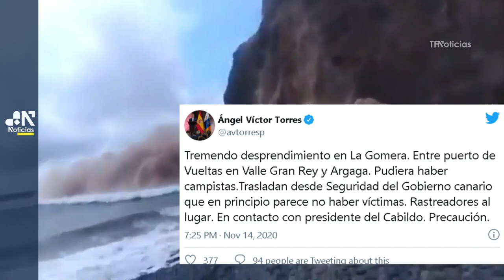Desprendimiento en La Gomera (Canarias)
Escúchanos Conviértete en miembro de este canal para disfrutar de ventajas